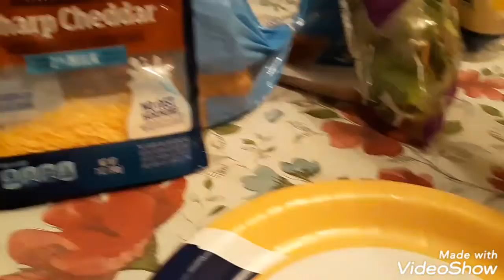PUSSY CATS ARE SLEEPING